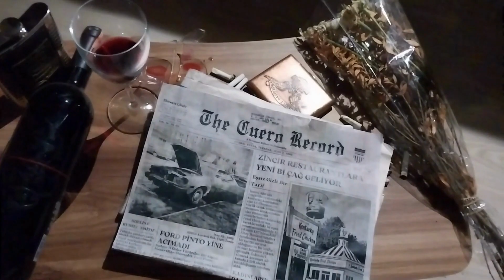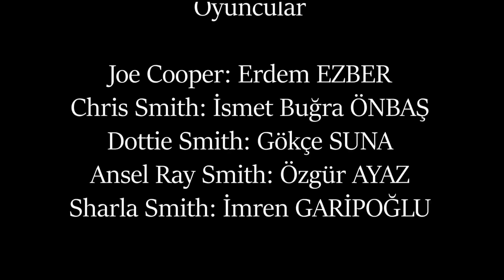KATİL JOE | Fragman | İKÇÜ Tiyatro Topluluğu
İzmir Katip Çelebi Üniversitesi Tiyatro Topluluğu 2022-23 sezonu Bahar dönemi oyunu olan "KATİL JOE" fragman videosu ile karşınızda.

Mafya babalarına borçlarını bir an önce ödemek isteyen Chris babası Anselden yardım ister ama Ansel son derece fakir ve düşük statüdeki ailesiyle birlikte karavanda yaşamaktadırlar. Anselin yardımının dokunmayacağını anlayan Chris gerçek annesinin yüklü bir miktardaki poliçesini kullanmak ister ve aileyi Katil Joe Cooper'la tanıştırır. Hem cinayete karışmış hem de Katil Joe'ya borçlanmış bu varoş ailenin başından geçenler anlatılmaktadır.
"Yaptıklarının Bedelini ödemen gerek ödemezsen gelir yine seni bulurlar. Her zaman"

Katil Joe

Yönetmen: Kübra ŞAVK
Yardımcı yönetmen: Ceren MURAT

Oyuncular
Katil Joe Cooper : Erdem EZBER
Chris Smith : İsmet Buğra ÖNBAŞ
Dottie Smith : Gökçe SUNA
Ansel Smith : Özgür AYAZ
Sharla Smith : İmren GARİPOĞLU

Reji
Rafiye KILAZ

Dekor
Cafer ŞAHİN

Kostüm
Özgün BARLAS

Afiş Tasarım: Ceren Murat

Kurgu & Edit: Ceren MURAT , İrem MURAT

Kurgu Destek: Cemali YILDIZ, Hayalet Cast Ajans

1 Haziran Perşembe
Saat: 19.00
İKÇÜ Prof. Dr. Fuat Sezgin Konferans Salonu

İKÇÜ Tiyatro Topluluğu gururla sunar...